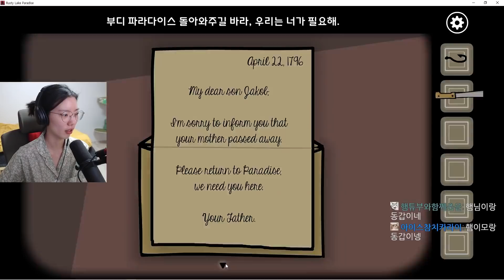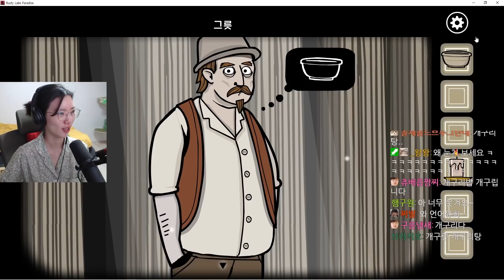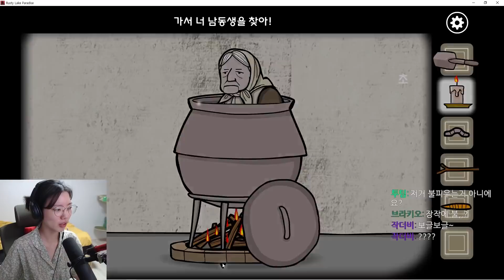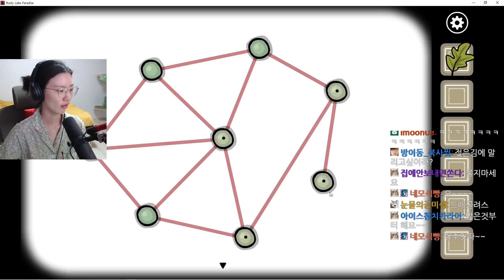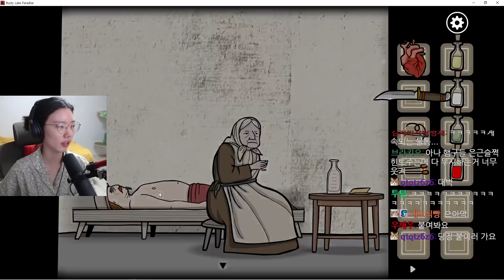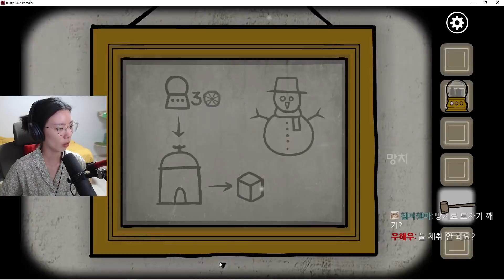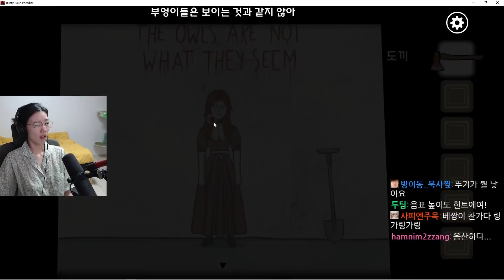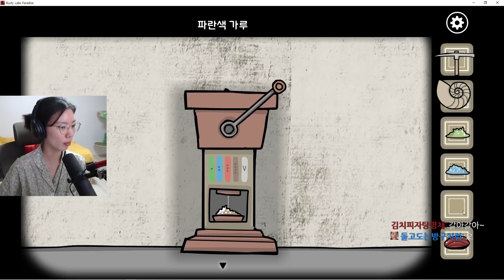삼촌 이발해 주다가 귀를 잘라버린 기막힌 사연!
러스티레이크 파라다이스 입니다
소금님의 편집입니다